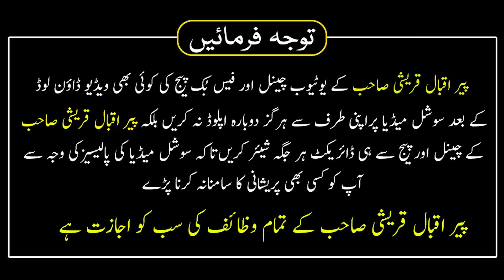Allah Ki Fori Madad Layne Ka Wazifa | Arsh Se Fori Madad Aane Ka Wazifa | 8 Rajab Ka Wazifa